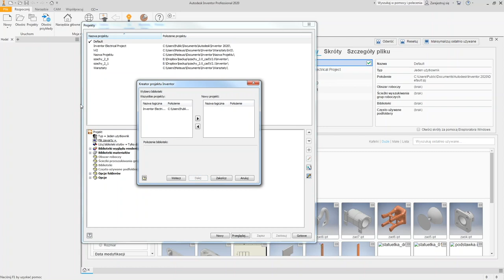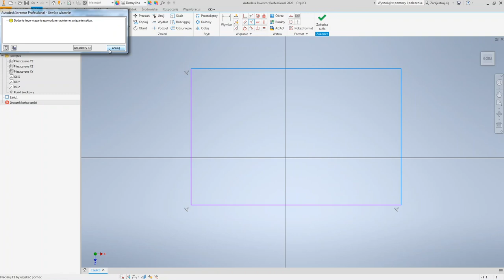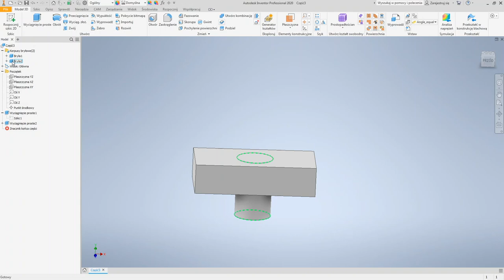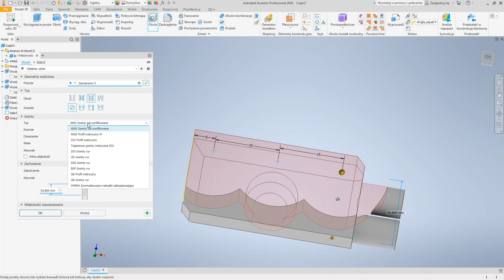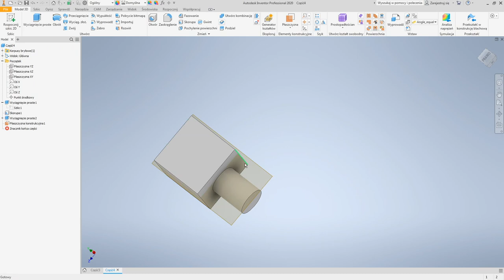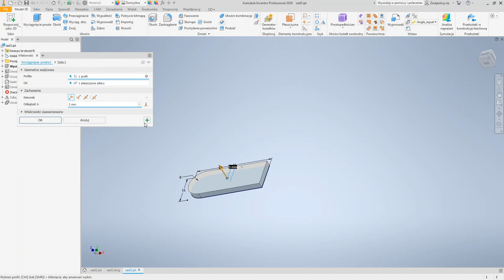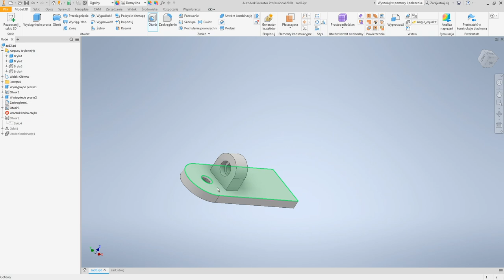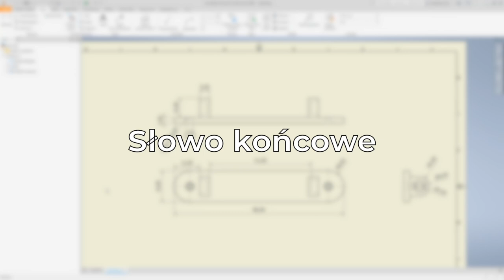Autodesk Inventor szkolenie część 1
Mateusz Michalak wprowadza w podstawy używania programu Autodesk Inventor. Część pierwsza dotyczy pracy z częścią, zawiera omówienie najważniejszych funkcji programu oraz 2 ćwiczenia pozwalające samodzielnie przetestować nabytą wiedzę.